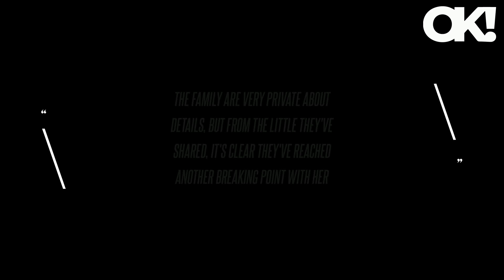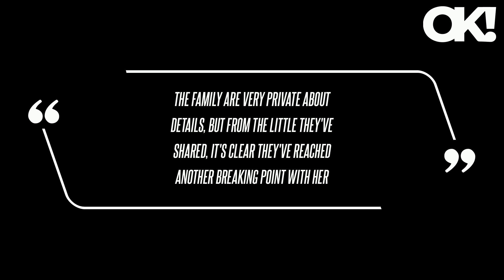Kathy Hilton 'Loves' and 'Supports' Sister Kim Richards Following Alleged Relapse: 'There's Always H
Kim Richards' struggles with sobriety have resurfaced, as the former Real Housewives of Beverly Hills star was placed on a psychiatric hold following concerns about a possible substance abuse relapse.